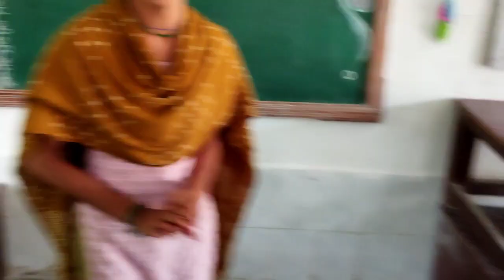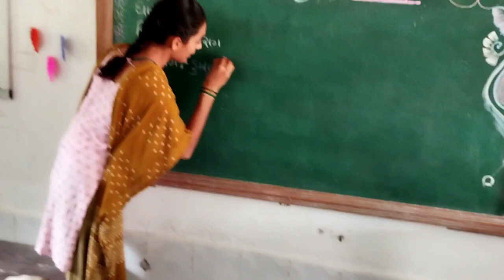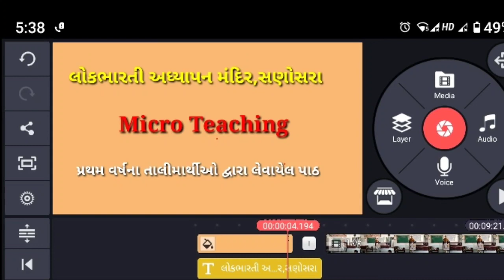વિષયાભિમુખ કૌશલ્ય : તાલીમાર્થીઓ દ્વારા